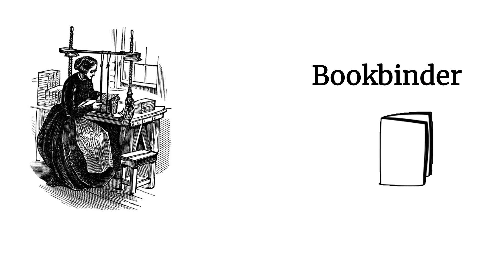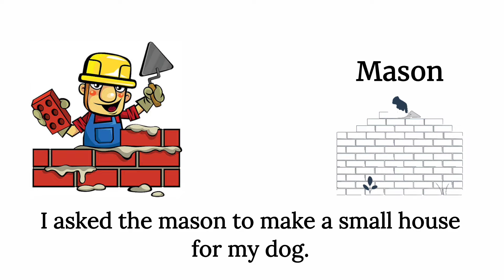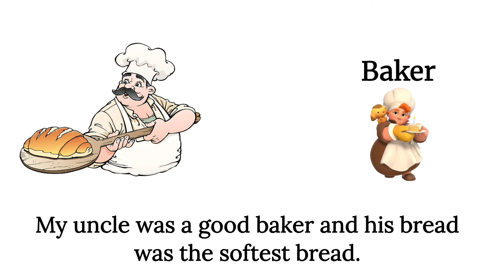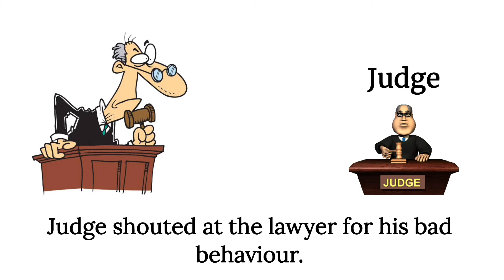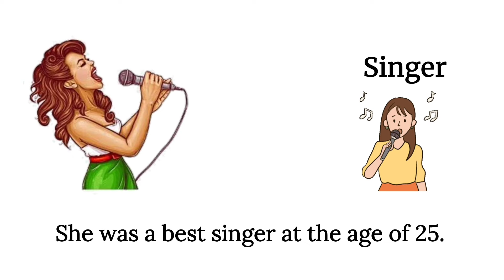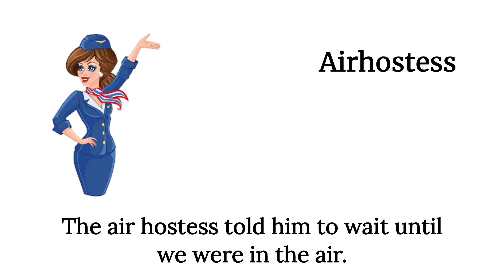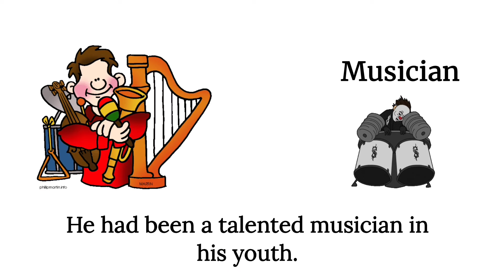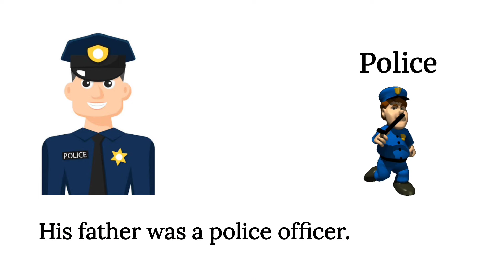Occupation And Jobs Vocabulary |⭐ English Vocabulary With Sentences | Hand Animation Vocabularies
Through vocabulary you will improve your Commnication skills as well as Speaking Skill. it is most valuable Concept to speak english.

English!